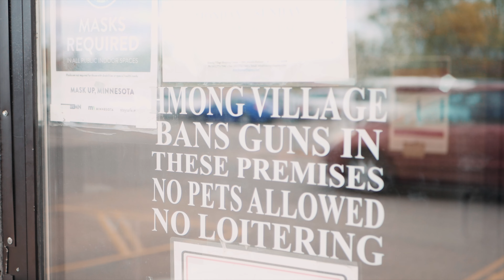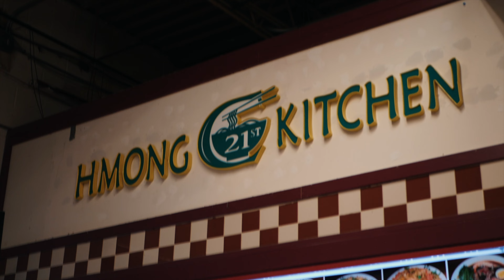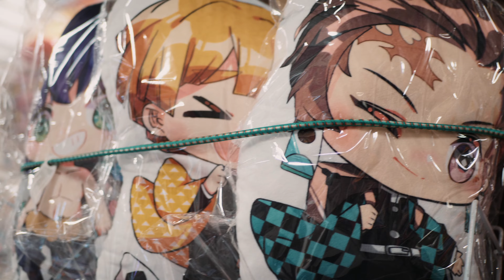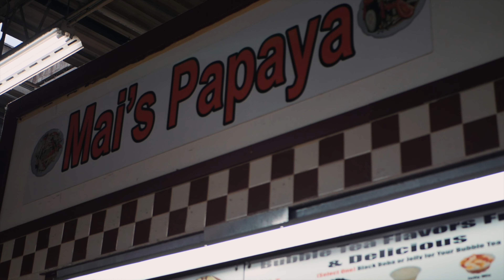✧ Vlog ✧ Hungry for some more Hmong food! Best Hmong Food experience in Minnesota's Hmong Village!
WE ARE BACK! For some delicious Hmong food! We just couldn't get enough since the last time so we had to come back for more but this time, we're at the Hmong Village! Instead of the Hmong Market place. The Hmong Village is sooo much bigger and it has ALOT more food to try. So many different vendors with styles of their own on how they cook Hmong dishes. Thank you to those who recommended this place to us! So glad we found it and got to experience some of the best Hmong food that Minnesota has to offer! We missed some spots due to it being closed, so you know we're definitely coming back when it opens! Have any of you had Hmong food before? If so, how'd you like it? If not, we highly recommend it! Hmong food is the bomb diggity. Hope yall enjoy!

MUSIC
We use it's free! :D